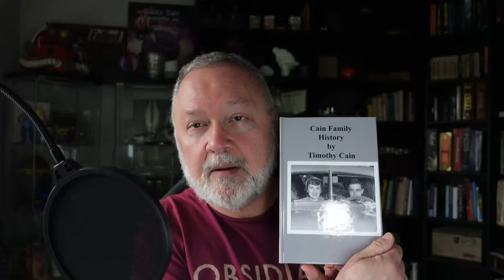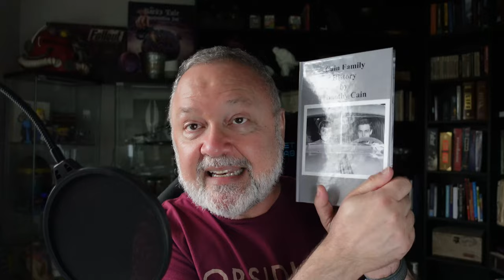My Family History Book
I have mentioned writing my memoir, and I talk about another book I wrote about my family history. I use this story as a way to encourage viewers to find time for the things they want to do.